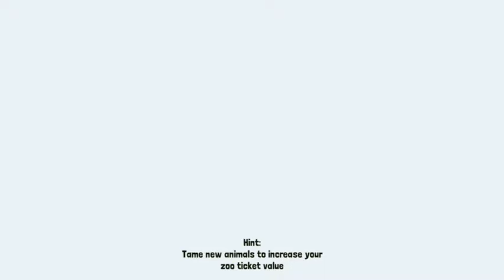Rod in Rodeo Stampede 🤠 Halloween Update 🎃 Gameplay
Are you keen on something spooky?
Chase away ghosts in the stampede to earn exclusive Halloween content！
Rod in Rodeo Stampede  Halloween Update
 Gameplay